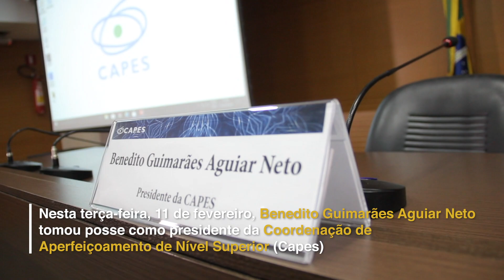Benedito Aguiar toma posse como presidente da Capes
O novo presidente assume com o desafio da elaboração do novo Plano Nacional de Pós-graduação para os próximos dez anos.